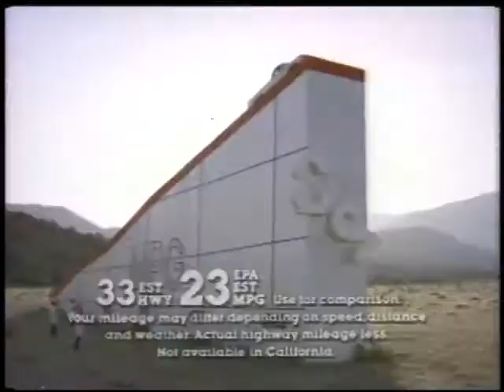Ford Heritage Truck Montage